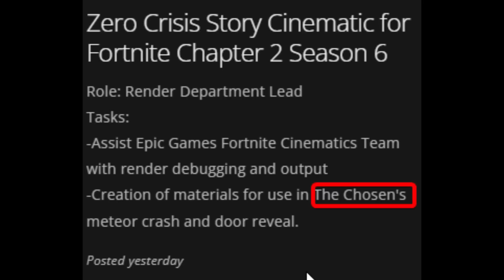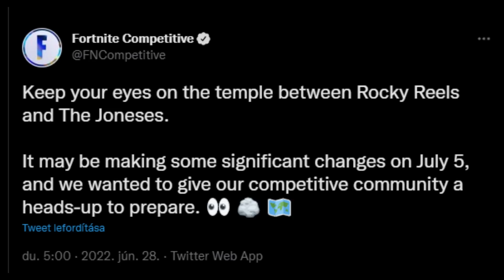Ilyen is lehetett volna a Fortnite! Törölt dolgok amik nem jöttek, Kaws Peely Skin!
USE CODE: GHOST4RIDER
FB Csoport: Ghost4Rider Teória Barlangja